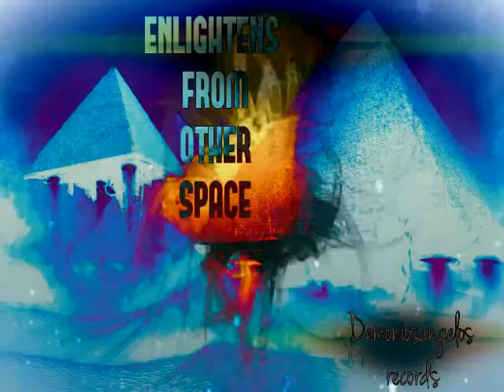ASTRAS rev sum 1 els feat antraz mentalz & morfhatma prod by morfbuddha